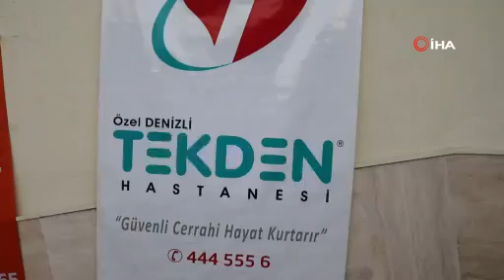Duman’dan Denizlili müzik severlere unutulmaz konser